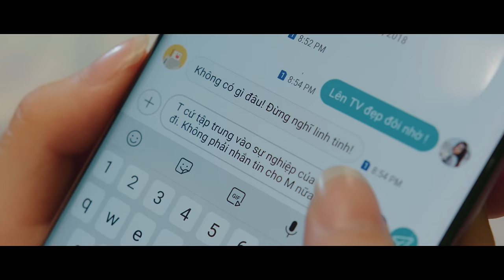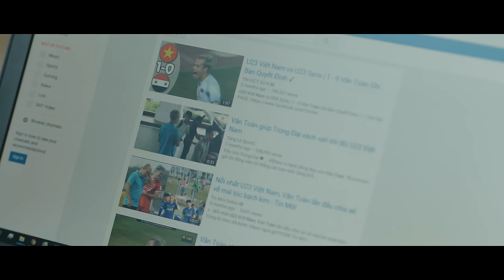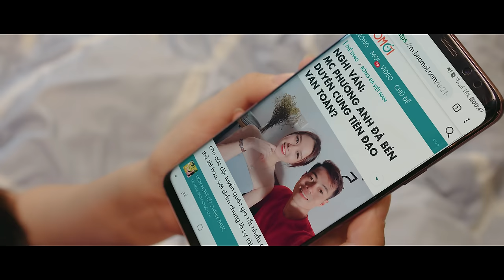[PHIM NGẮN] Tôi "ghét" Bóng Đá ft Văn Toàn U23 | 4K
[PHIM NGẮN] Tôi "ghét" Bóng Đá | ft Văn Toàn U23
⚽ Đằng sau những hào quang trên sân cỏ, các cầu thủ đội tuyển Việt Nam cũng là những con người bình dị. Thế nhưng trên vai của họ lại là muôn vàn áp lực với sứ mệnh mà Tổ quốc giao phó.
😉 Hãy cùng dõi theo câu chuyện của Mai - cô bạn gái tuyển thủ và hiểu lý do nàng từ "ghét" lúc đầu trở thành "yêu" bóng đá ra sao nhé?
🇻🇳️🇻🇳️🇻🇳️ Bên cạnh đó, đừng quên cùng Liên Quân gửi những lời chúc chiến thắng cho đội tuyển Việt Nam với những phần quà vô cùng hấp dân:
     • Viral Videos
     • Short Film
     • Music Videos
     • TVC
     • Infographic & Animation Videos